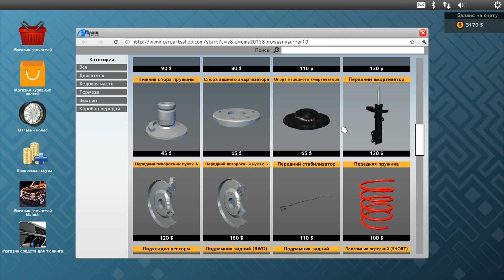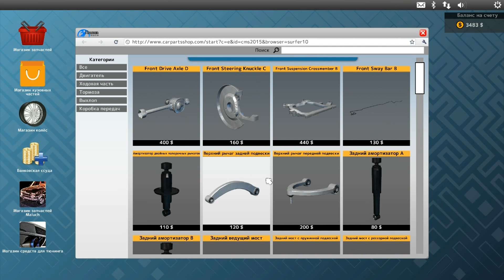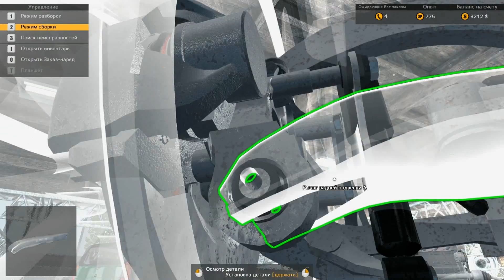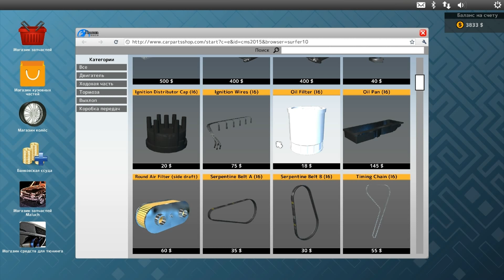Car Mechanic Simulator 2015 -2- Где воздушный фильтр? (Прохождение)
Также Вы можете присылать в лс ключи Steam.

●●● Спасибо Вам за поддержку, друзья!